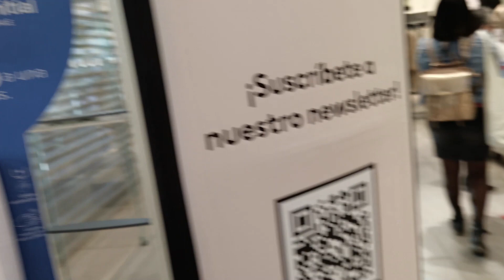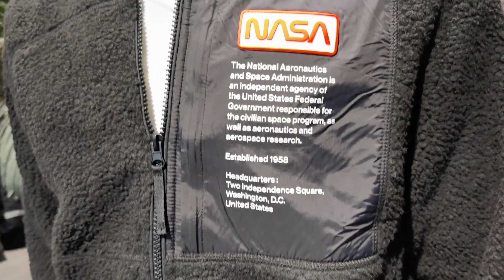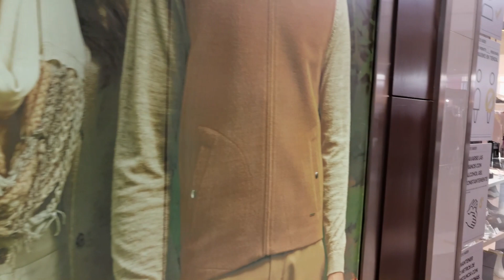Shopping time || Viña del Mar Mall marina || Punjabi family in Chile || Indian Family in Chile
Shopping Clothes at Viña del Mar , marina mall punjabi family in Chile . Indian in Chile . H&M , the best place to buy clothes is h&m also good quality and cheep price .